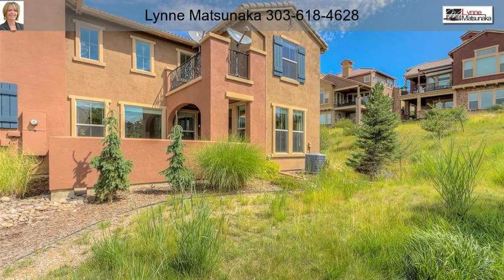9396 Sori Lane Highlands Ranch CO 80126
9396 Sori Lane Highlands Ranch CO 80126

Popular Fresco model Townhome in Tresana, nestled on a premium lot, siding to open space with partial mountain views. Finished as a rare end unit, this home is incredibly light and bright. The main floor boasts of pre-finished cherry floors & window coverings throughout. The gourmet kitchen, w/ cherry cabinets, gas cooktop, whirlpool SS appliances, slab granite island & counter tops adjoins the spacious family room with 2 story ceilings in this open floor plan. Enjoy the formal dining space or dine on the spacious patio, complete w/ gas hookup. The open staircase to the upper level is complete w/ wrought iron spindles & flows into the loft which could be your office, play area or 3rd Bedroom. Fabulous upper level master w/ 5 piece bath, spacious walk-in closet & private deck while the guestroom is conveniently located down the hall adjacent to a full bath. Location location! Just steps away from community pool, walking paths, grocery stores, restaurants, fitness & array of retail .